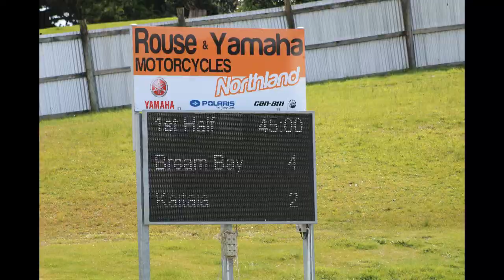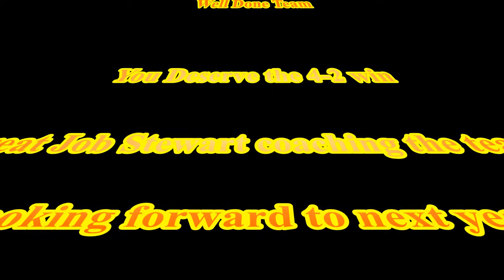Bream Bay Womens Vs Kaitaia Toll Stadium 17th Sept 2017 C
Bream Bay United Womens Vs Kaitaia at Toll Stadium Whangarei 17th September 2017.